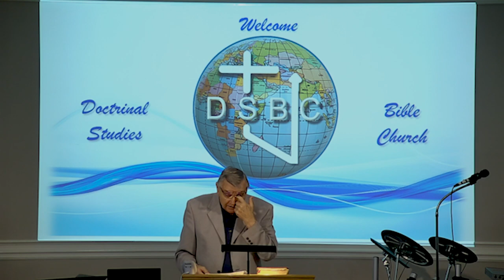DSBC - Ron Adema - Don’t Quench the Spirit (#04) - 6/17/2020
Series: Quench Not The Spirit

Lesson: Guiding and Disclosing ministry of the Indwelling Holy Spirit

Text: John 16:13